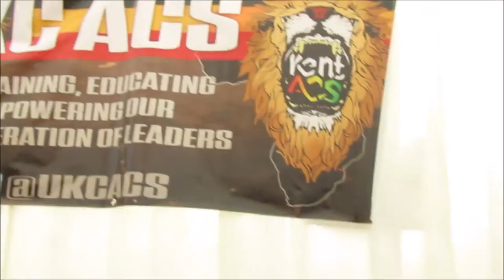A Taste of Freshers Fayre at University of Kent | TRACY ADJEI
This is just a short video to give you an insight into fresher's fayre. This is just a one day footage.